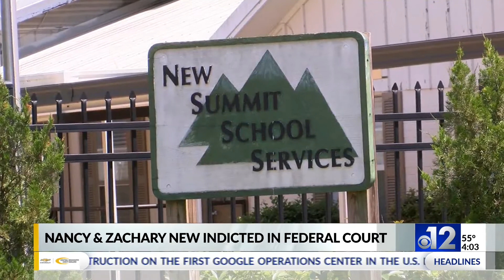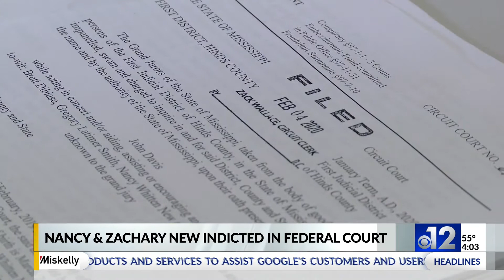Two indicted on federal charges in connection to Mississippi welfare fraud scheme